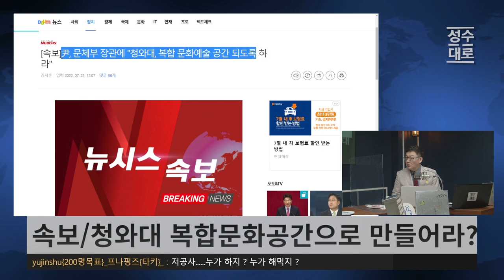청와대를 베르사유 궁전처럼 만든다? 창경궁을 창경원 만든 일제와 같은 짓 | 김성수 김성회의 쌍김시대 (짤)